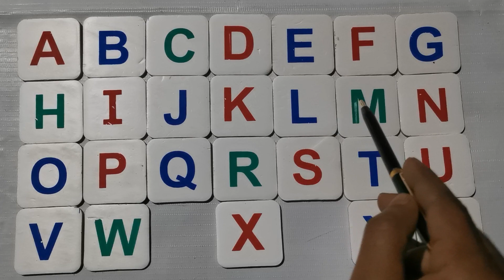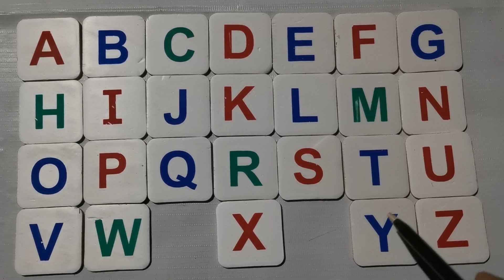Alphabet Song For Kids AbcdAbcd Abcc Phonics Song Nursery Rhyme Abcdefu Abcdefg abcijkl wxyz atoz az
ABCD Nursery Rhymes English Alphabets Rhymes Alphabet Song Alphabet Abc Logo Song Alphabet Lore abcd